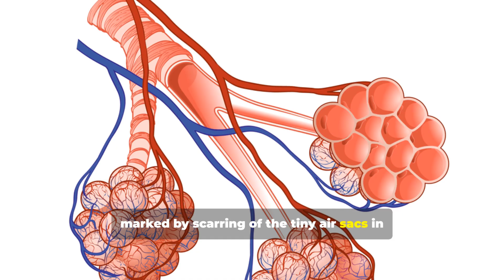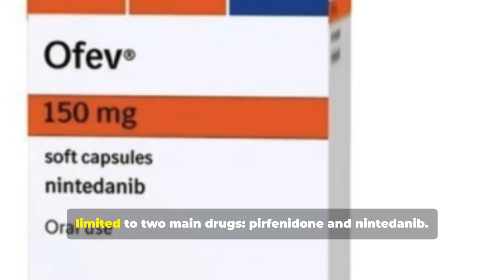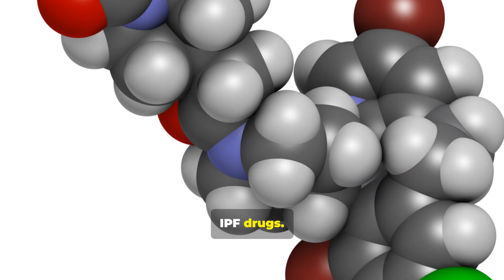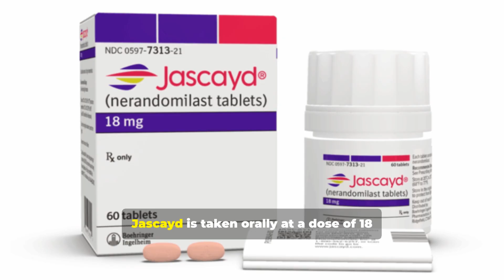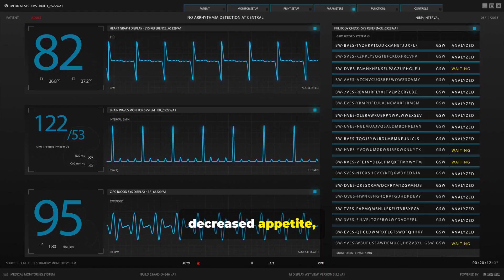Jascayd: A Breakthrough Treatment for Idiopathic Pulmonary Fibrosis (IPF) After 10 Years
The FDA has officially approved Jascayd (nerandomilast) — the first new treatment for Idiopathic Pulmonary Fibrosis (IPF) in over a decade.

In this video, we break down:
✅ How Jascayd, a PDE4B inhibitor, works to slow lung function decline
✅ The results from key clinical trials leading to FDA approval
✅ Recommended dose: 18 mg twice daily
✅ Common side effects and safety information
✅ What this approval means for patients, caregivers, and clinicians

If you or a loved one are living with IPF, this video offers a clear, patient-friendly summary of this breakthrough therapy and renewed hope for the future.

Let’s spread awareness and support the IPF community together.

The content in this video is intended for general informational and educational purposes only. It is not a substitute for professional medical advice, diagnosis, or treatment. I am not a licensed medical doctor, pharmacist, or healthcare provider.

Do not use this information to self-diagnose or make any changes to your medication, diet, or health regimen without first consulting a qualified healthcare professional. Always seek the advice of your physician or another licensed health provider with any questions you may have regarding a medical condition.

While every effort has been made to ensure the accuracy and reliability of the information provided, I make no guarantees and assume no responsibility for errors or omissions. Any action you take based on the content of this video is strictly at your own risk. I will not be held liable for any loss or damage arising from your reliance on this information.